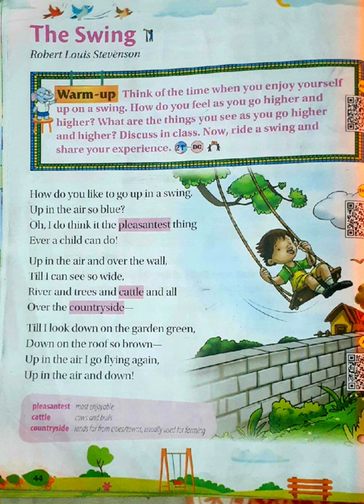The Swing Poem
2nd Class English Poem 🌴 The Swing 🌴 (Robert Louis Stevenson)